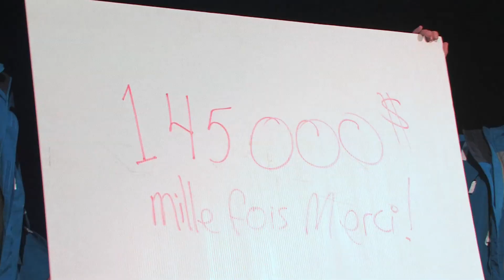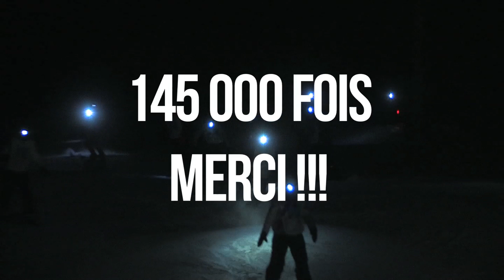Défi Ski Leucan Saguenay-Lac-St-Jean 2012